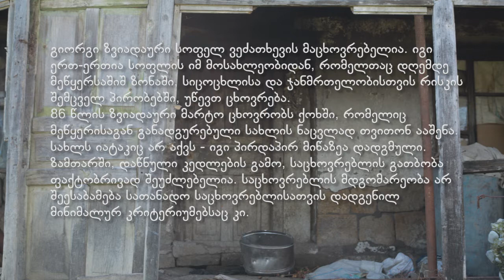სახელმწიფოს რადიკალური არითმეტიკა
გიორგი ზვიადაური სოფელ ვეძათხევის მაცხოვრებელია. ის ერთ-ერთია სოფლის იმ მაცხოვრებლებიდან, რომელთაც დღემდე მეწყერსაშიშ ზონაში, სიცოცხლისა და ჯანმრთელობისთვის რისკის შემცველ პირობებში უწევთ ცხოვრება.
86 წლის ზვიადაური მარტო ცხოვრობს ქოხში, რომელიც მეწყრისაგან განადგურებული სახლის ნაცვლად, თავად ააშენა. მისი საცხოვრებელი წნელისაგან დაწნული და წებოვანი ტალახით შელესილი ერთი ოთახია, რომელშიც მხოლოდ ორი საწოლი და შეშის ღუმელი ეტევა. სახლს იატაკიც არ აქვს. ზამთარში, დაწნული კედლების გამო, საცხოვრებლის გათბობა ფაქტობრივად შეუძლებელია. საცხოვრებელი სათანადო საცხოვრებლისათვის დადგენილ მინიმალურ კრიტერიუმებსაც კი არ შეესაბამება.
ზვიადაურის ჯანმრთელობის მდგომარეობა მძიმეა. როგორც თავად ამბობს, მხედველობა ძალიან აქვს დაქვეითებული და ერთ-ერთი თვალით ვეღარ ხედავს. ცოტა ხნის წინ გაკეთებული თვალის ოპერაციის გამო, რეგულარულად სჭირდება წამლები, რომელთა ყიდვის საშუალებაც, მცირე შემოსავლის გამო, არ აქვს.
სახელმწიფოსადმი მიმართვამ ჯერჯერობით შედეგი არ გამოიღო - განსახლების საკითხების მარეგულირებელმა კომისიამ, რომელიც სტიქიური მოვლენების შედეგად დაზარალებულ მოსახლეობას საცხოვრებლებით უზრუნველყოფს, გიორგი ზვიადაურის განცხადება, კომისიის მიერ დადგენილ კრიტერიუმებთან შეუსაბამობის გამო, არ დააკმაყოფილა. EMC საცხოვრებლის უფლების დაკმაყოფილების მიზნით გიორგი ზვიადაურს სამართლებრივ დახმარებას გაუწევს.